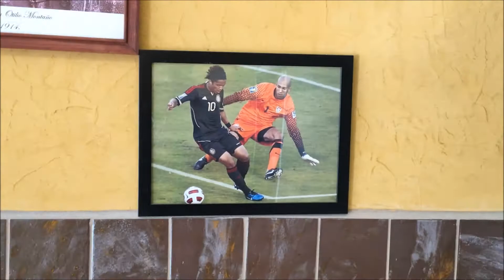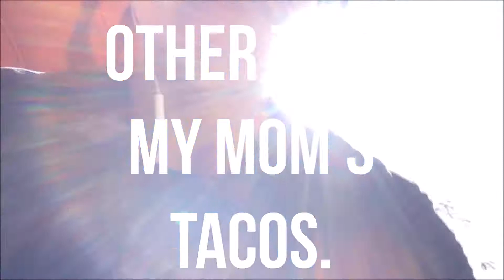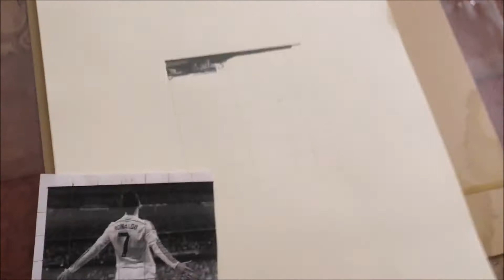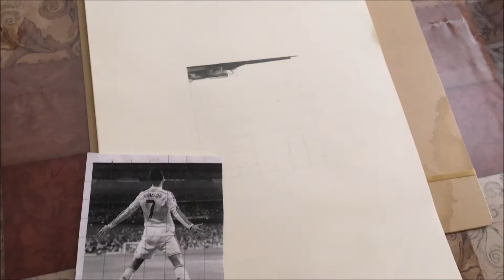RODE MY BIKE EVERYWHERE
had to run some errands but didn't feel like driving.